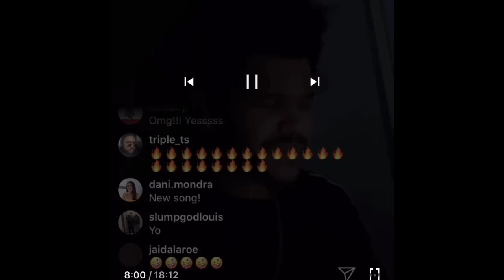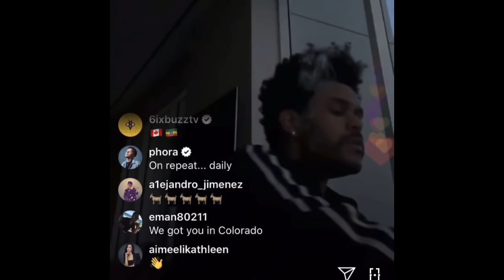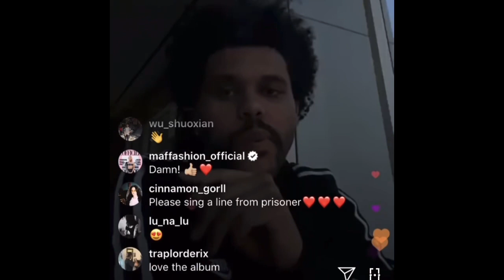The Weeknd is the most popular artist in the world theweeknd @TheWeeknd